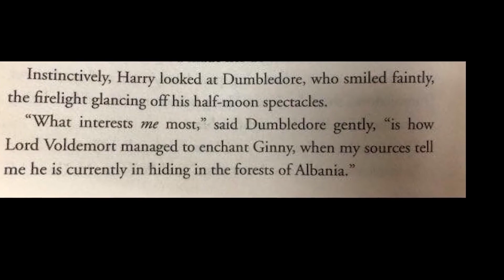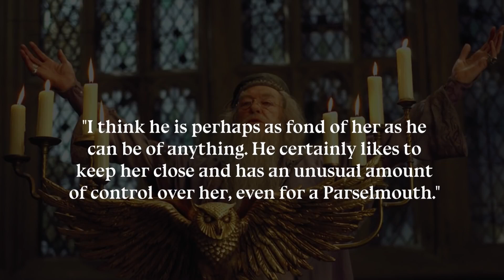Lo Que Nagini Pensaba Sobre Voldemort y Cómo Se Conocieron – Teoría de Harry Potter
En este video exploraremos la relación entre Voldemort y Nagini. Les daré una teoría sobre cómo creo que se conocieron. Conocemos a Nagini en el Cáliz de Fuego, pero ella y Voldemort se conocen desde mucho antes. Me pregunto cómo evolucionará su personaje en la saga de Animales Fantásticos. ¿Qué opinan?

¡Travesura realizada!